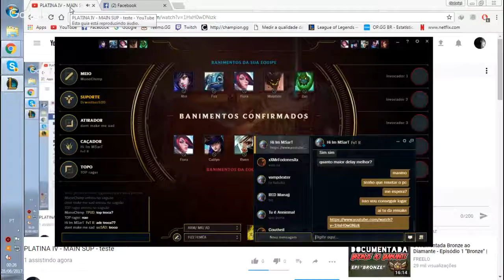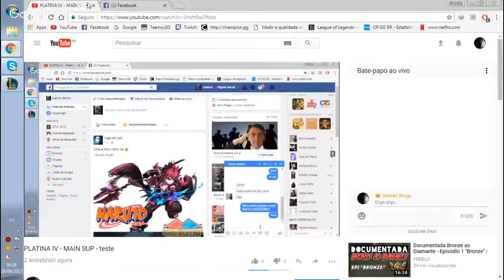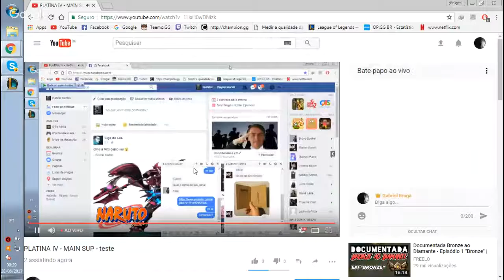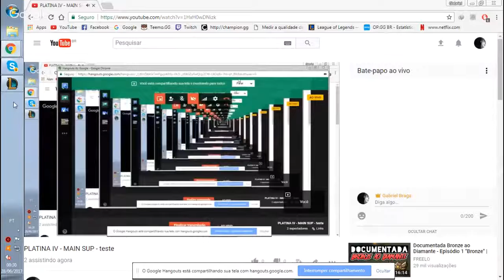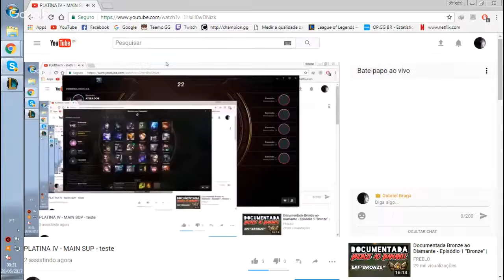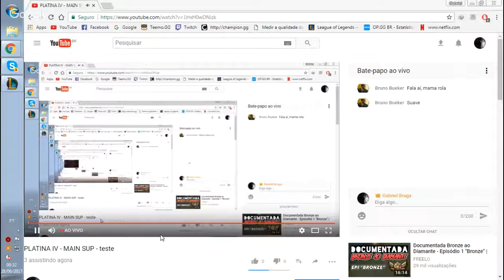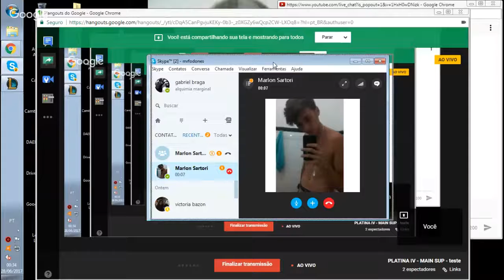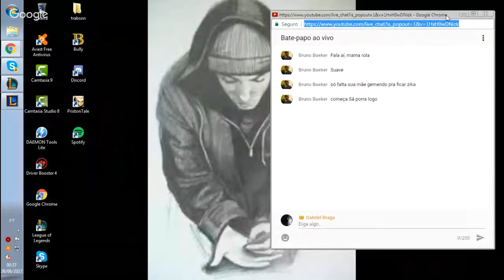PLATINA IV - MAIN SUP - teste